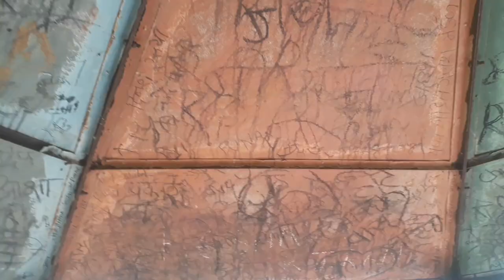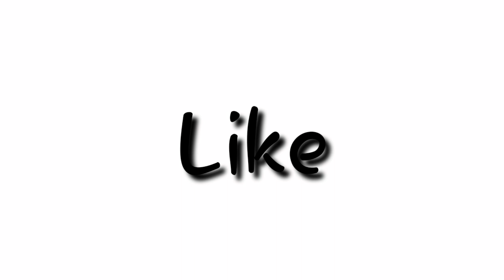HOT WATER SPRING | UNAPDEV TRIP | TRAVEL VLOGGING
Sach a beautiful place to visit near satpuda hills.
There is a Hot water fountain here and it flows 24X7 hot water. Best place to visit

Music Credits
David Cutter Music
David cutter music - oner

I live in Pune Maharashtra and love making Vlogs.
I am a Diploma Engineer and working as a CAD Enginner